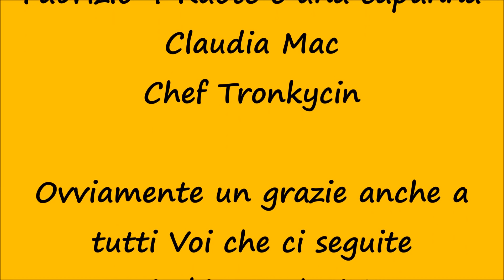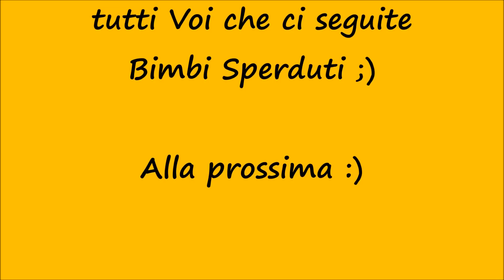Giorno 5 - Incontro con Fabrizio 4 Ruote e una Capanna e super cena vegana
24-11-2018 Finalmente abbiamo incontrato Fabrizio di 4 Ruote e una Capanna ed è un'emozione unica per noi che ci siamo scritti così tanto e ora finalmente siamo qui con lui :) La sua prima ospitalità è stata una spettacolare cena vegana fatta dalla sua amica Ilaria :O Venite a vedere che bella serata :)

Come può essere la vita in camper di una coppia di ragazzi pieni di speranza e amore per la felicità e la libertà?
Ve lo raccontiamo a nostro modo :)